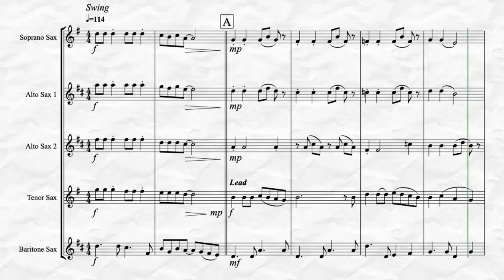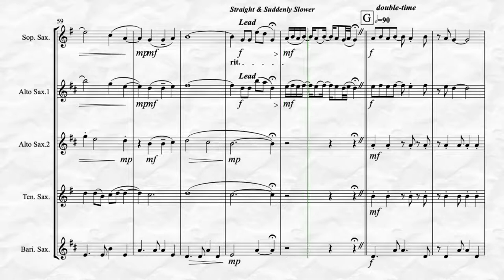Raindrops Keep Fallin’ On My Head (for Saxophone Quartet)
Raindrops Keep Fallin’ On My Head, Lyrics by Hal David and music by Burt Bacharach arranged for Saxophone Quartet. This is an intermediate level arrangement of this soft-rock chart topping and Oscar Winning song originally recorded by B.J. Thomas. Also available for Saxophone Quintet!